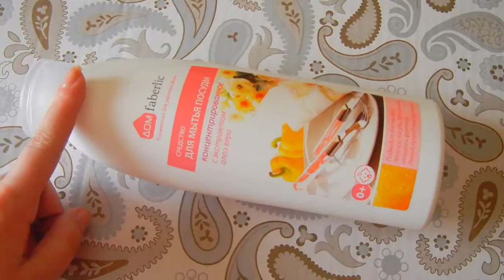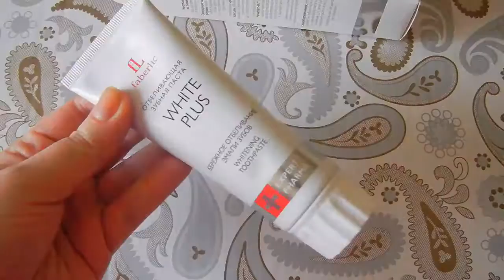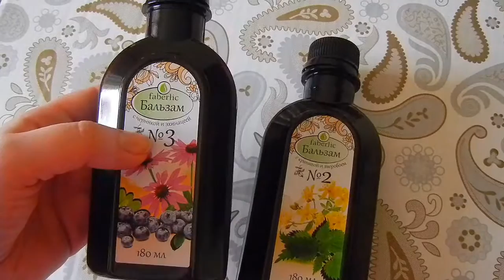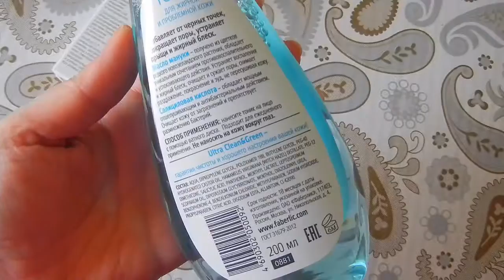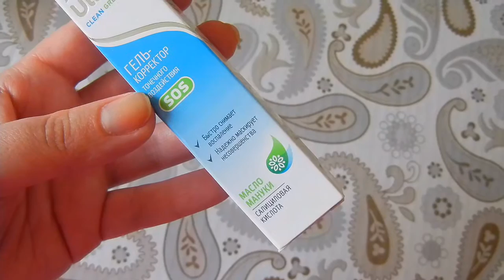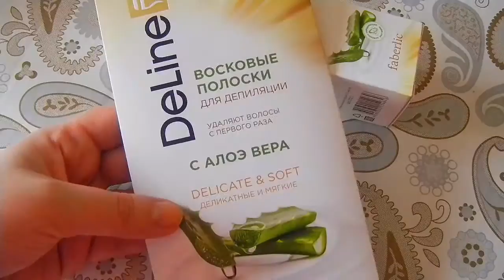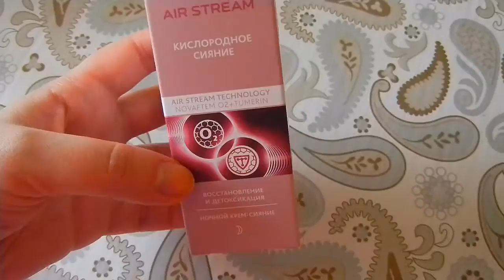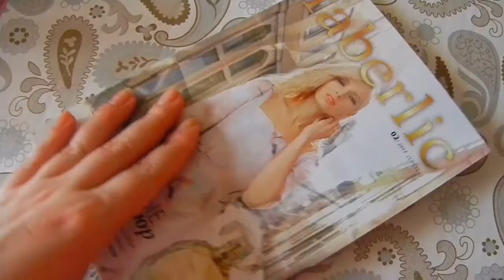БОЛЬШОЙ заказ Faberlic! БЮДЖЕТНАЯ декоративная косметика и уход.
Приветик всем!
Сделала заказ по распродажному каталогу faberlic. Получилась огромная коробка) Делюсь первым впечатлением.